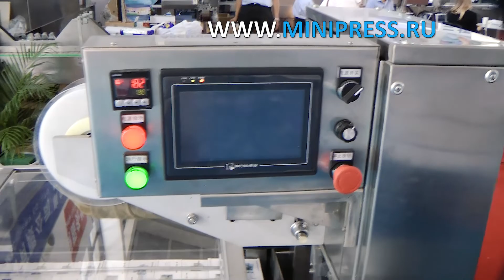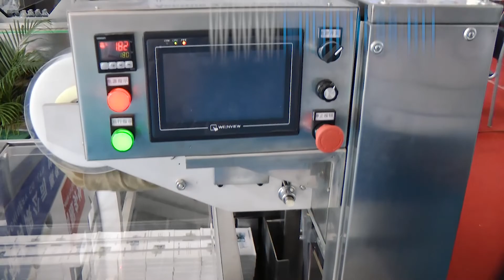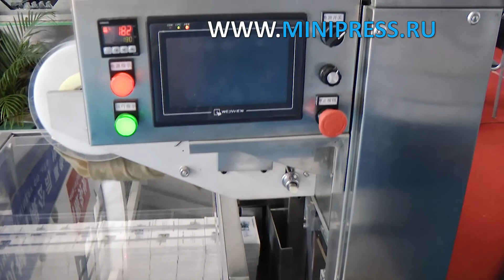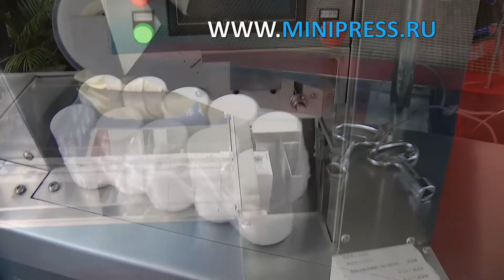Вакуумное сушильное оборудование лабораторное Minipress.ru